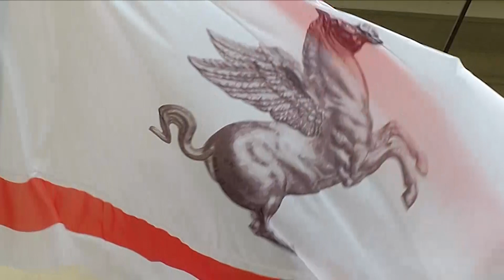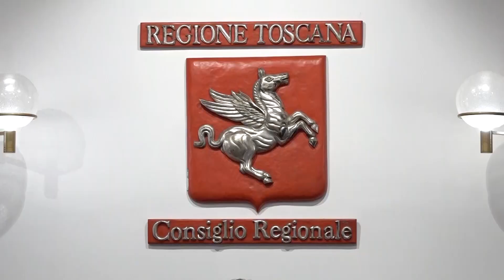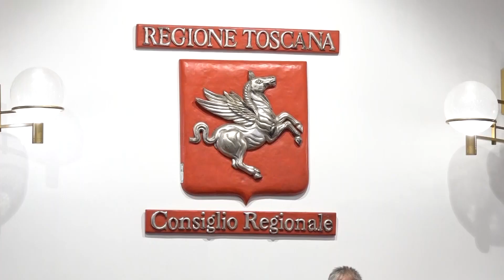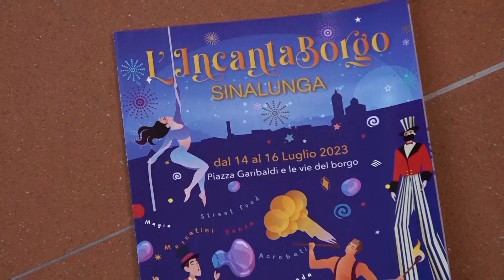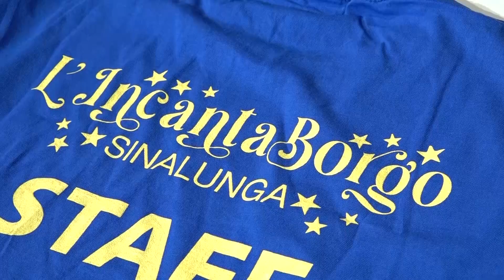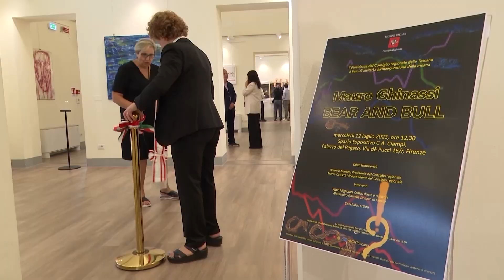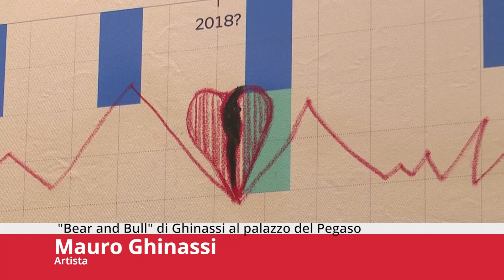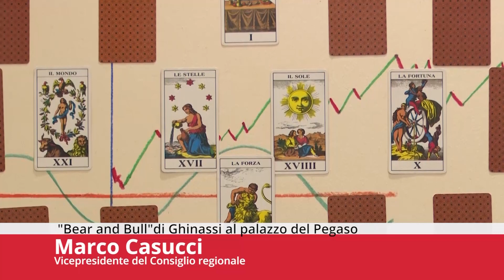FOCUS CONSIGLIO Puntata482 15Lug23 WEB